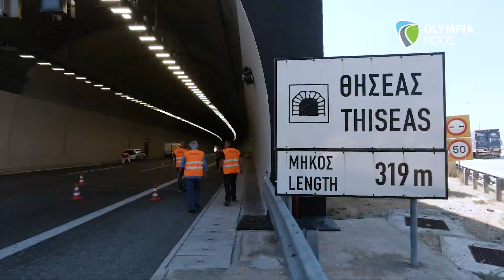Light-colored pavement coating in "Theseus" Tunnel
Olympia Odos, proceeding with the implementation of its multi-level sustainable development plan, applied light-colored pavement coating in Theseus Tunnel at Kakia Skala.
The aim is to enhance road safety and to reduce energy consumption and CO2 emissions.